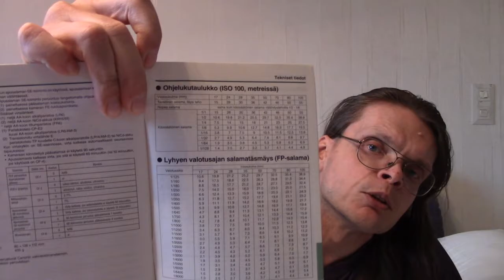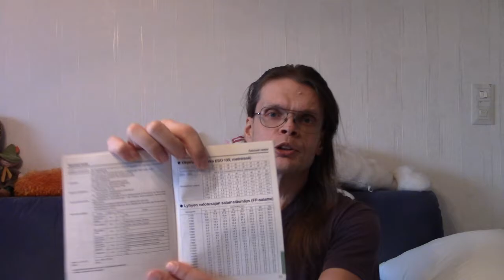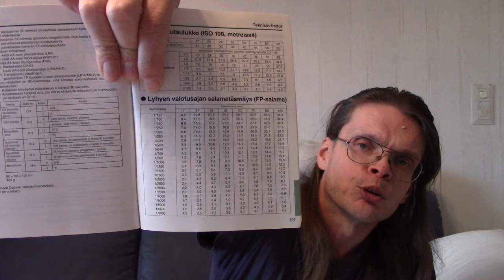Salaman ohjeluku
Pieni pintaraapaisu salaman ohjeluvun ihmeellisyyksiin.